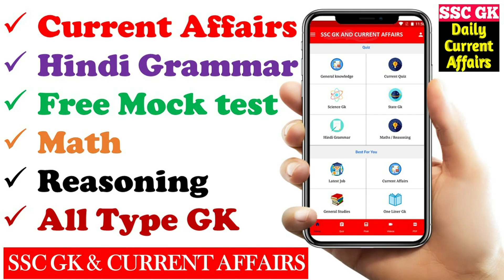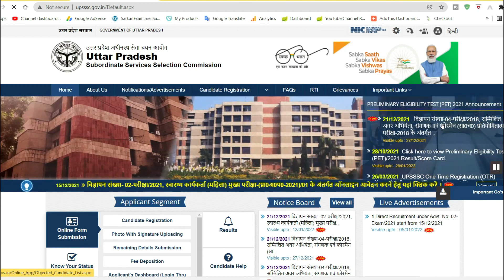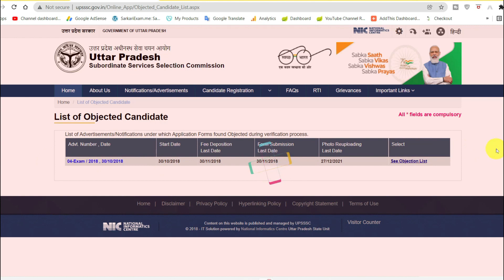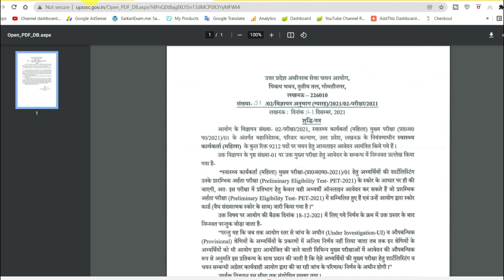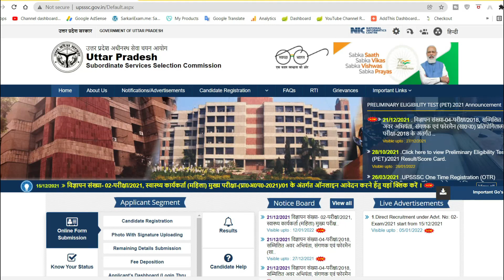upsssc je 2018 exam date | upsssc latest news today | upsssc pet news today | upsssc lekhpal